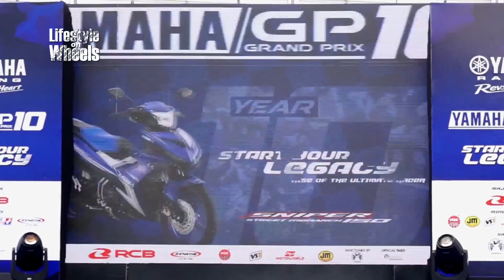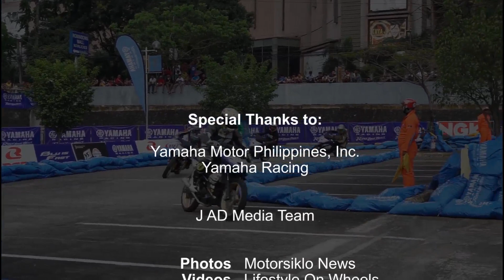The 10th Yamaha Grand Prix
Legends In The Making At The 10th Yamaha Grand Prix.

Give a THUMBS-UP on Lifestyle On Wheels and Motorsiklo News Magazine FanPage.

FOLLOW @lifestyleonwheels and @Motorsiklo News Magazine.

website for your latest motoring lifestyle update.

SEE us in Pinoy Extreme Channel episodes on Cignal-TV.